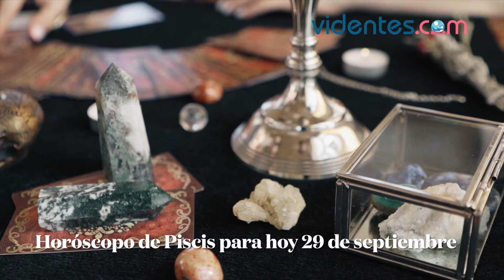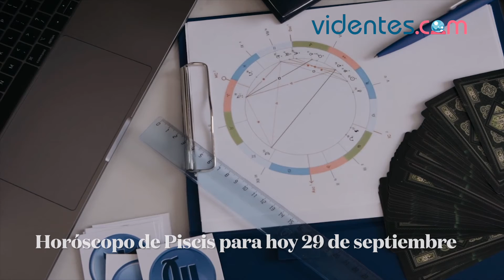HORÓSCOPO DIARIO ⭐🌝💖 PISCIS ♓️ MIÉRCOLES, 29 DE SEPTIEMBRE DE 2021